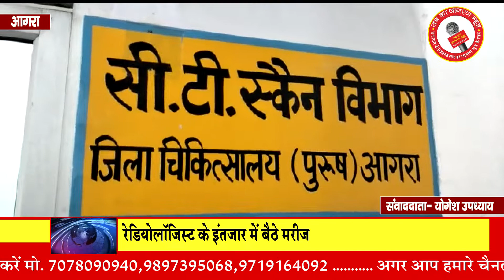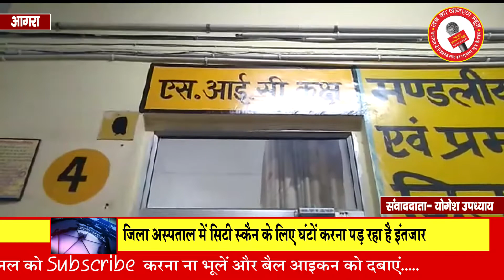Agra : जिला अस्पताल मे सिटी स्कैन के लिए घंटों करना पड़ रहा है इंतजार | Sach Ka Jagran | Farah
Agra : जिला अस्पताल मे सिटी स्कैन के लिए घंटों करना पड़ रहा है इंतजार | Sach Ka Jagran | Farah#SachkaJagran